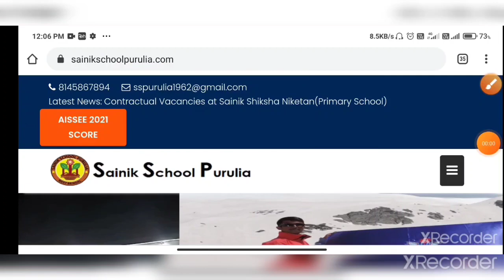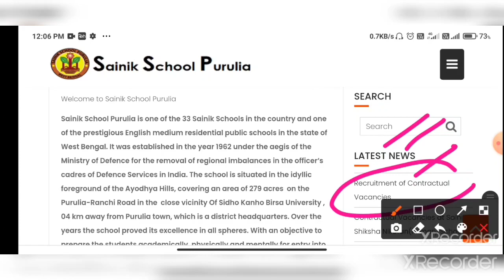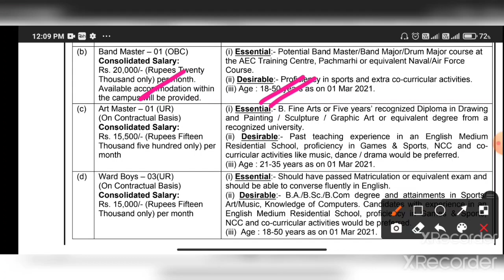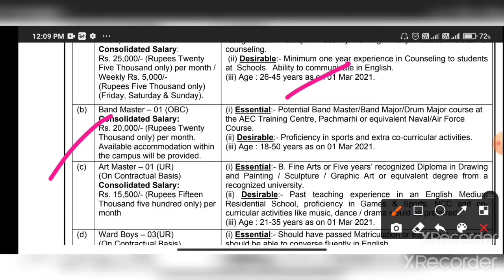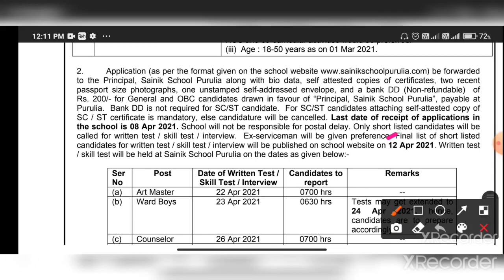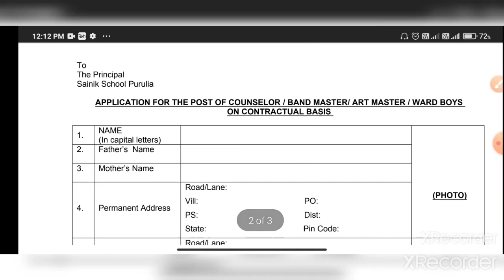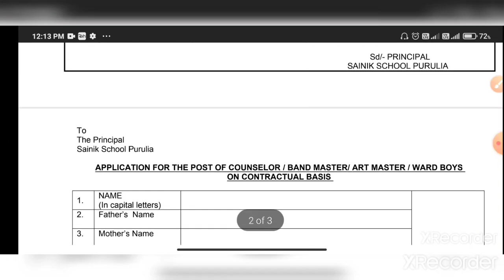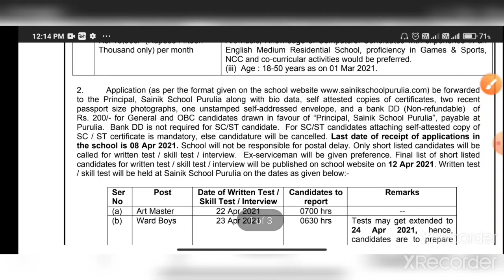মাধ্যমিক পাশে রাজ্যে স্কুলে নতুন গ্রুপ C ও শিক্ষক নিয়োগের বিজ্ঞপ্তি🔥WB School Recruitment Notice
West Bengal school clerk teacher recruitment notice